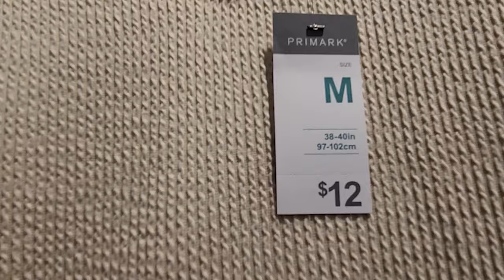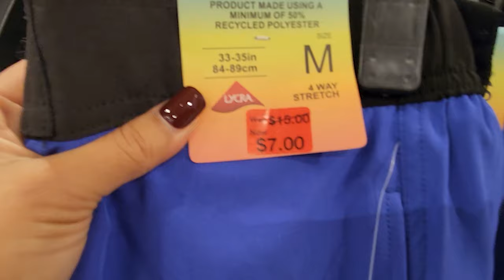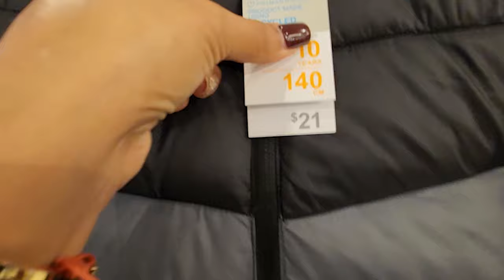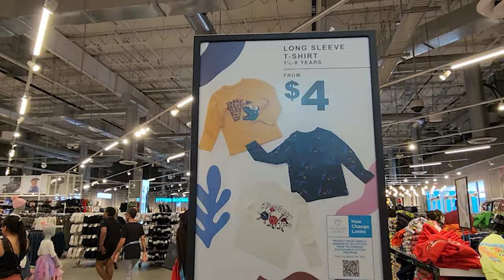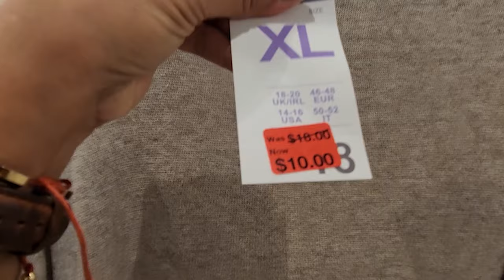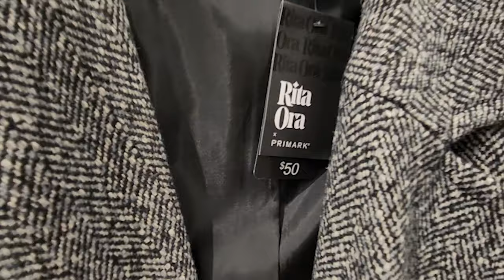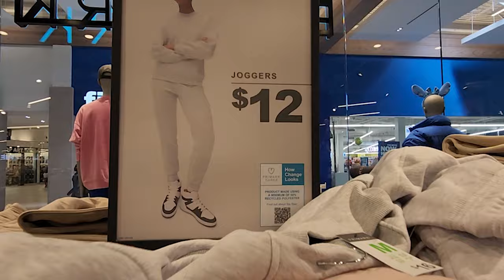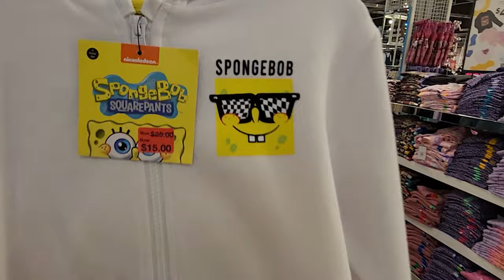PRIMARK - PRECIOS BAJOS EN MERCADERIA DE OTOÑO 🤑 - SAWGRASS MILLS MALL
Recuerden amigos que la tienda Primark solo la encuentran en Sawgrass Mills Mall si es que vienen a Miami o a Fort Lauderdale!

Estás en Social Media? Síguenos!